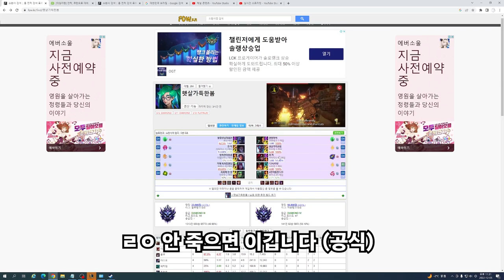카타로 별로 안 죽기만 해도 겜을 이긴다고...??????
정말 안 죽기만해도 겜 보는 시야가 넓어지는거 같아요 !!!